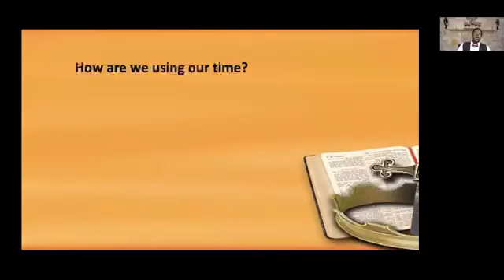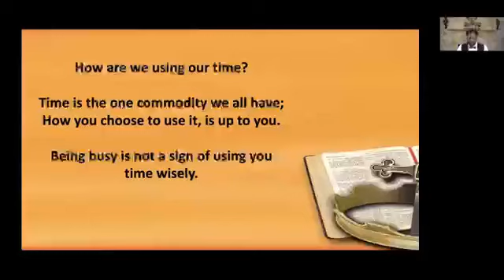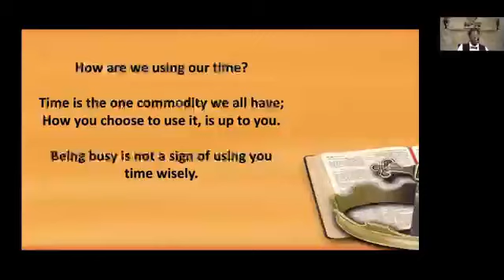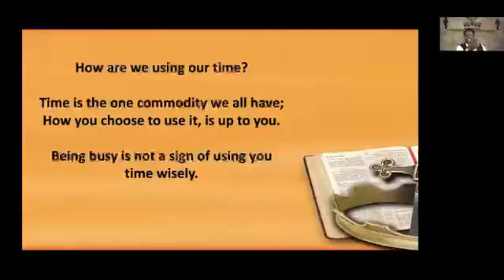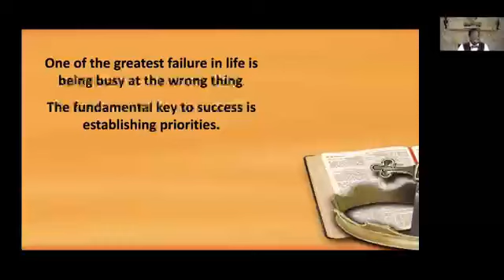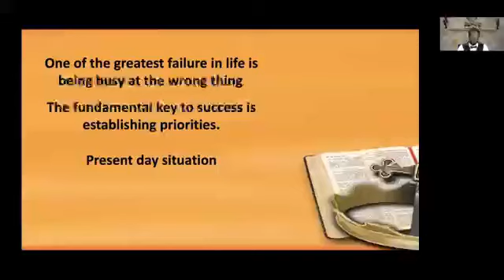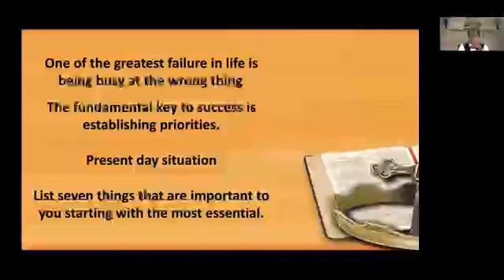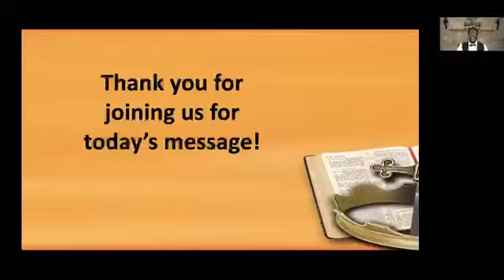Are We Using Our Time Wisely? | Bishop Alphonso Grampus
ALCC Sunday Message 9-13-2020